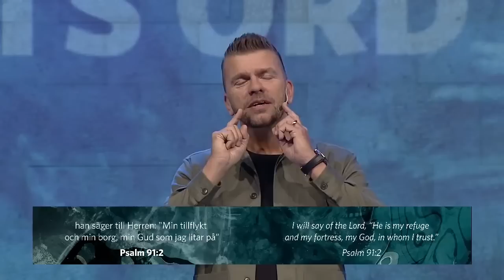"Under den allsmäktiges skugga" | Joakim Lundqvist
Predikan med titeln "Under den allsmäktiges skugga" från den 22:a mars 2020 med Joakim Lundqvist.